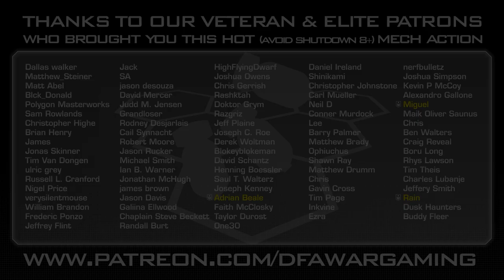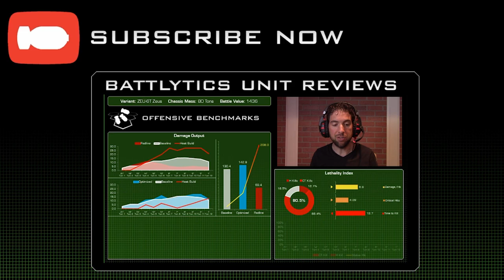Terrainify Review! Dynamic Hill Outcroppings | BattleTech Product Review | Terrain Series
More Terrainify madness!  You will absolutely love these little pieces of terrain that will bring your battle grid to life - whether you are a BattleTech fan, a 40k player, or even want to spice up your D&D encounters - look no further.  Terrainify.com has everything you need to take your game to the next level.